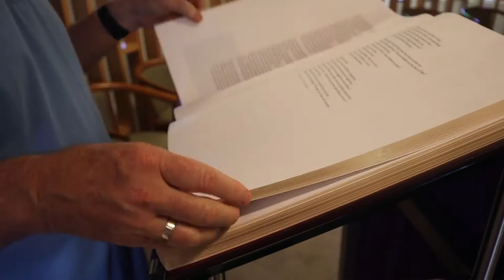We are Marist - Br Neville Solomon - Our Spirituality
Br Neville Solomon is the final Marist in the ‘Our Spirituality’ series, for the ‘We are Marist, We are Family’ campaign. Br Neville works with the Marist Mission & Life Formation Team and is a Member of the Marist Centre Brisbane Association Local Group. Br Neville says, ‘The Association has an understanding that we are on a spiritual journey together.’

Next week our campaign ends with a our final video.

If you wish to become a Member, check out our and fill in the Application Form.